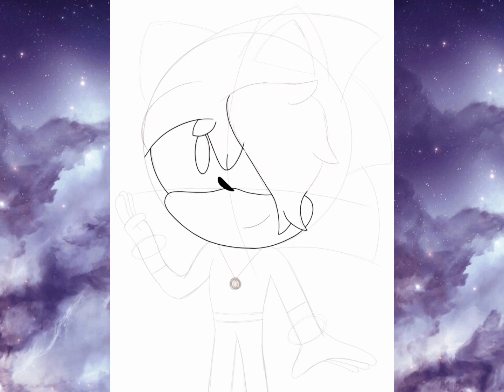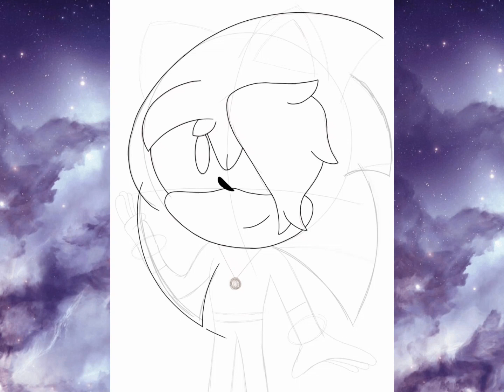Male Laura/Laurence The Hedgehog SpeedPaint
I decided to draw my Male self, but..I changed his design and his name. So here It is, the Man himself: Laurence The Hedgehog

*Fun Fact: Laurence is Bisexual, but he's attracted more to girls*